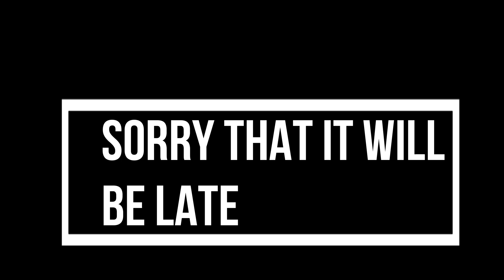new coming soon